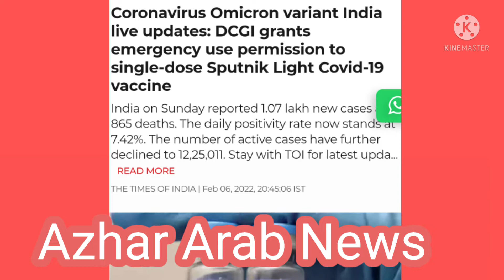GACA की तरफ से किया गया नया सर्कुलर जारी About To And From Saudi arabia Latest Update Today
Hello Friends

Friends Mai Is Vedio Mai Saudi Arabia Aur India ki kuch Latest News Dene ki kosis keya ho Ummed Karta ho Aplog ko Vedio Pasand Aaya hoga